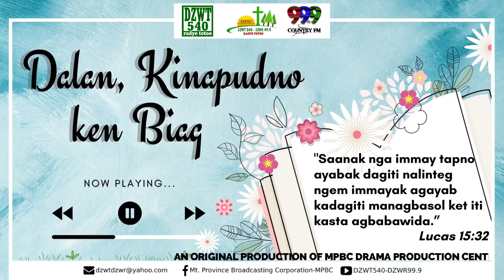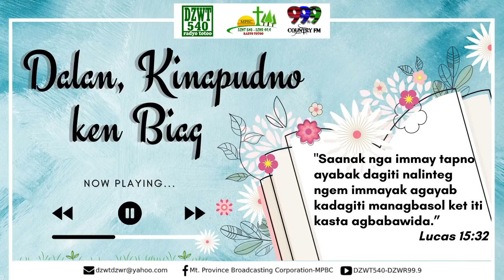DALAN, KINAPUDNO KEN BIAG - January 26, 2022